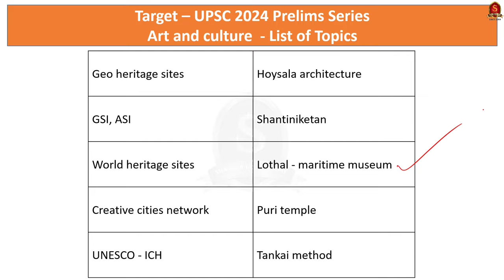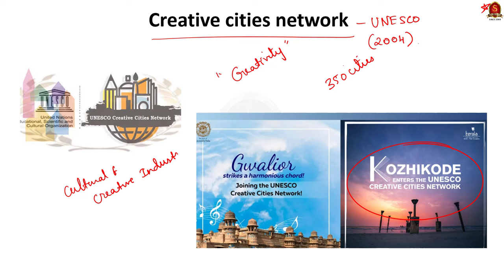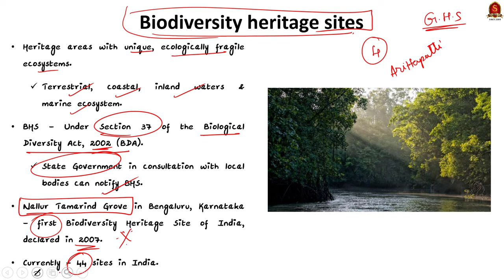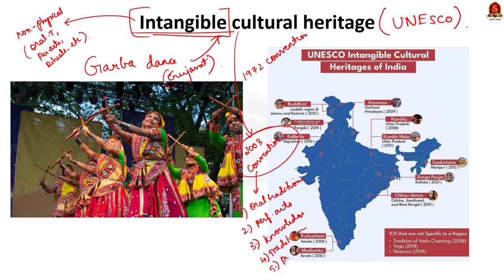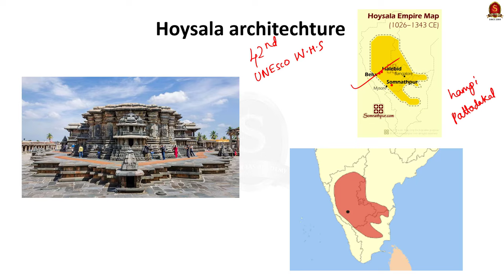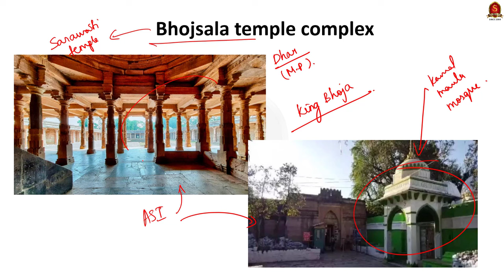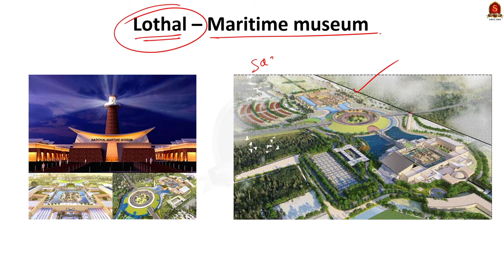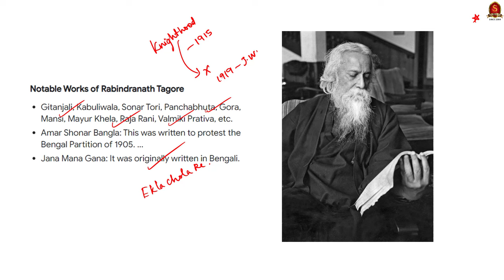Shankar's Summary - Important Current Affairs Topics - Art & culture | Shankar IAS Academy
In this video, we have discussed the important Sci and Tech Current Affairs topics from the month of November 2023 to February 2024. This video will help the UPSC aspirants to revise the important Current Affairs topics in the last minute. We have given the background of the topics, its importance for the UPSC exam and we have also compared it with the Previous Year UPSC Prelims questions. We have also framed Practice Prelims questions about each Important topics based on the UPSC trend. We suggest the viewers to watch the entire video to get full benefit.